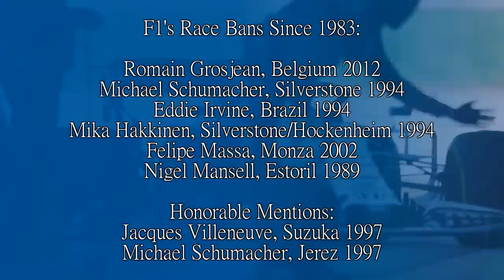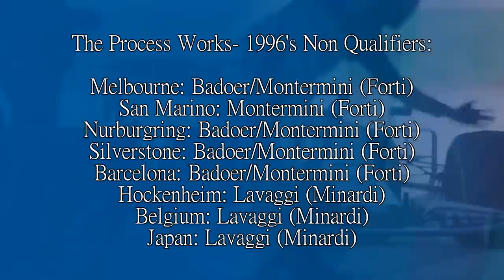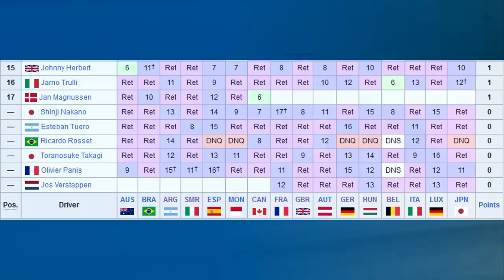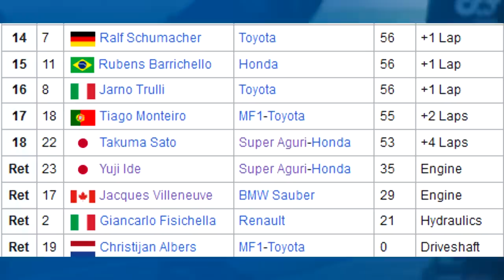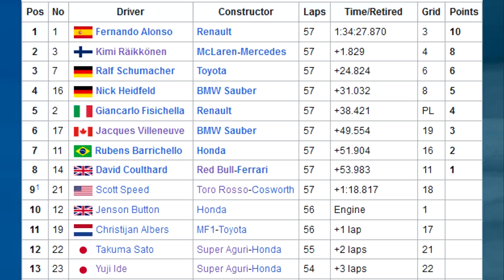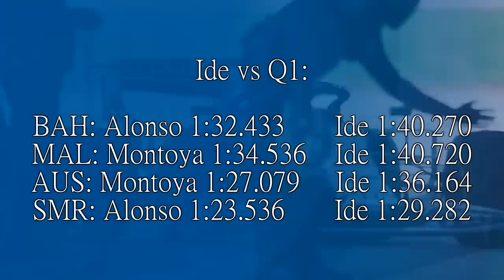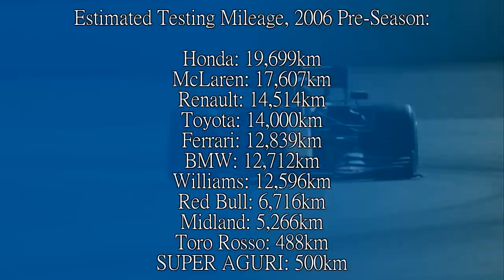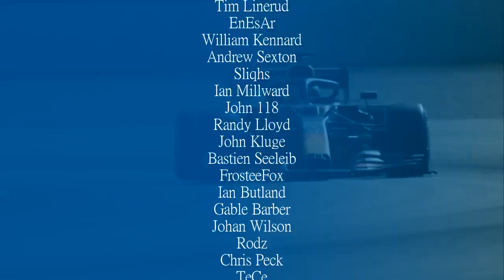SO SLOW HE LOST HIS LICENSE! The Story of Yuji Ide's Short F1 Career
Most drivers that come into F1 either do a one off because they're replacing a driver, like Liam Lawson or similar this year, or Hulkenberg during the 2020 season.

But it's rare for a driver to be signed up, do only four races, and then be kicked to the kerb. And on top of that, have their license taken away because they just were not cut out for it. Today, you have to earn points, often dubbed the 'Verstappen Rule' but you might have to think this had something to do with it too.

So what happened? Let's find out...

Steam: AdmiralLaWind

CPU: Ryzen 5 5600 @3.7gHz
Motherboard: MSI B450 Mortar Micro ATX
RAM: Corsair Vengeance 2x 8gb @ 3000mHz
GPU: nVidia GeForce RTX 3060
Editing Software: Sony Vegas 14 Steam Edition